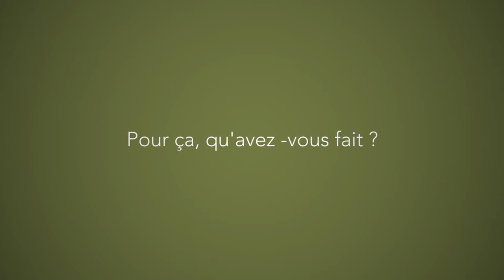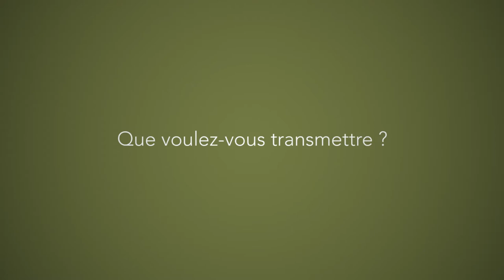Hamza : faire de la finance pour investir dans des projets de sens (version unique)